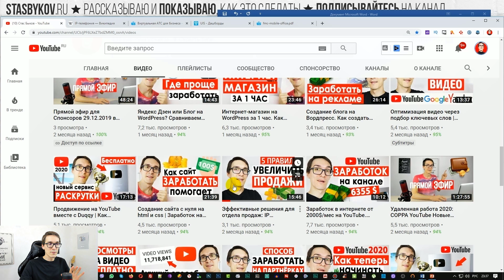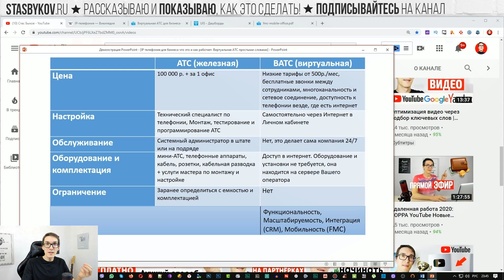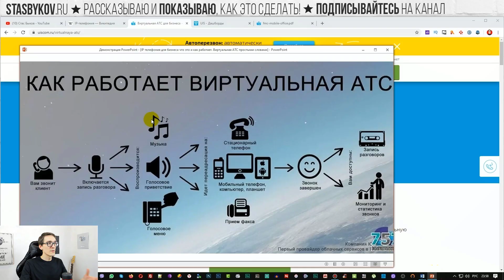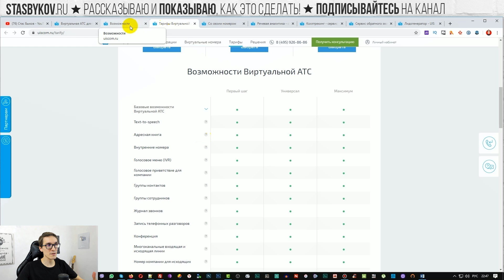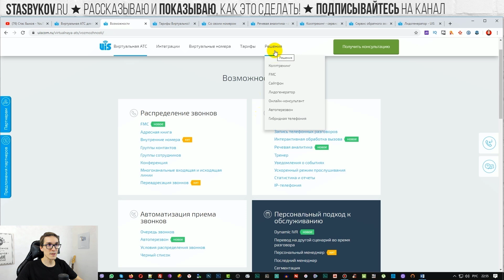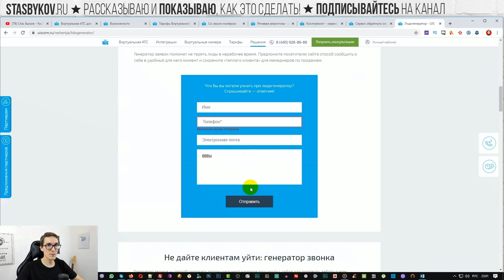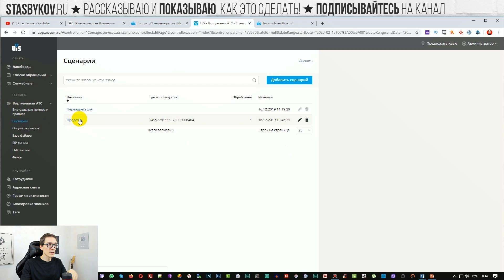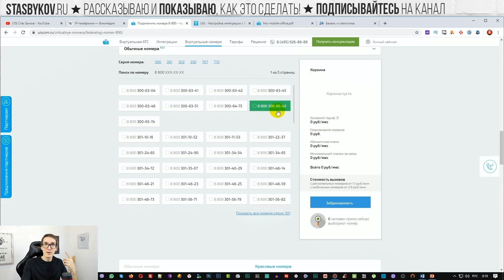IP телефония для бизнеса: что это и как работает. Виртуальная АТС простыми словами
Виртуальная АТС (ВАТС) от UIS. Что это и как работает ip телефония для бизнеса. UIS телефония (по ссылке вы получите 1000р. на счет при активации).

Сегодня поговорим о том, что такое ip телефония и как увеличить продажи, применяю все возможности телефонии: коллтрекинг, 8800 и многое другое. Отдел продаж будет работать на максимум!